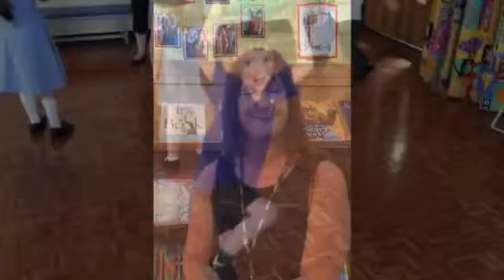Fun Trition- actively increasing health awareness!